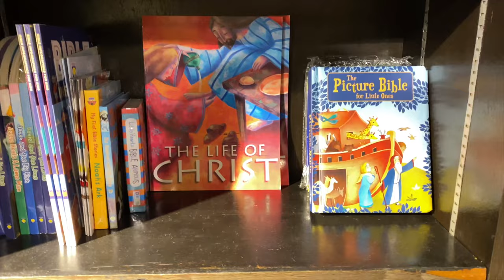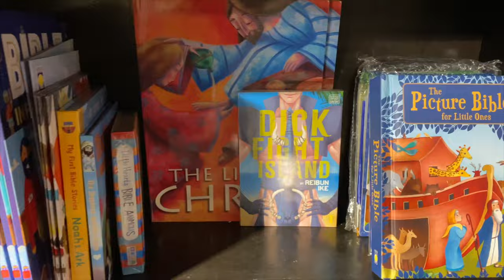Reading *EXTREME* INDIE HORROR BOOKS (two five star reads)!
READING VLOG

Books mentioned:
- For the sake of 2 by Judith sonnet
- Better the Devil you Know by Bey Deckard